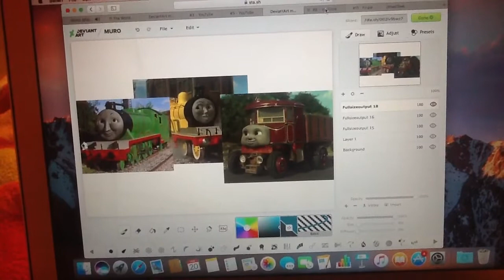Thomas/Miss Spider's Sunny Patch Friends Parody Clip 6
Here is my sixth Thomas/Miss Spider's Sunny Patch Friends parody

Cast.

Molly - Miss Spider
Henry - Holley
Diesel - Spiderus
Lady - Spindella
Elizabeth - Beetrice
Gordon - Mr. Mantis
Emily - Shimmer
Percy - Bounce
Oliver - Dragon